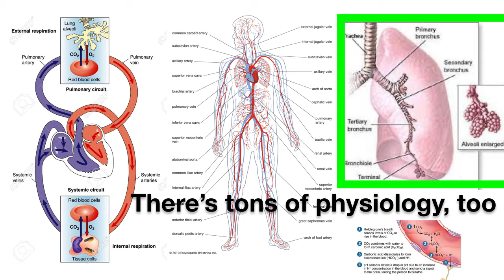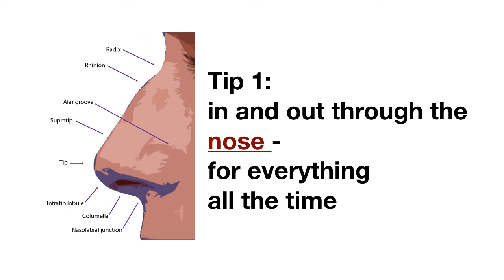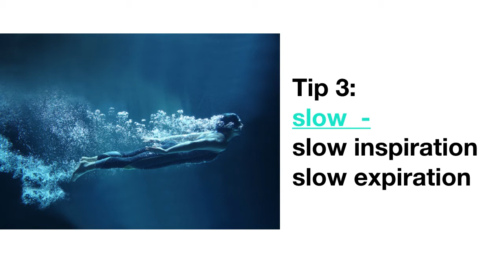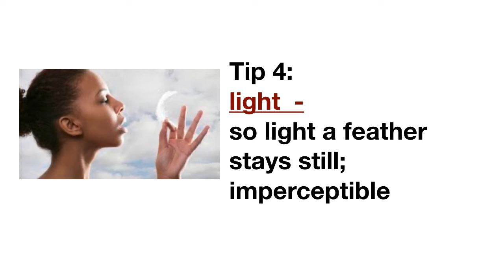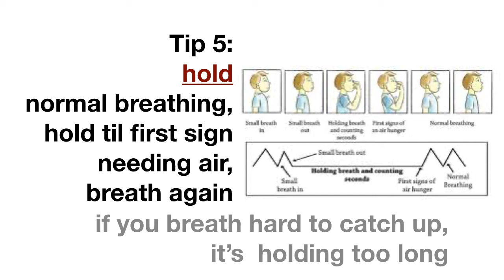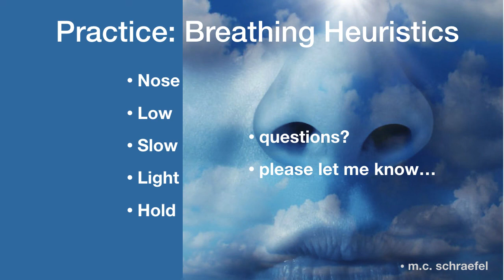breathingTips: m.c.'s 5 tip stack for breath exploration and wellbeing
as a precursor to looking at Breathing - What is it Good for - from performance to physiology - why not try it for your self - feel these five tips and then connect these practices with their physiology.